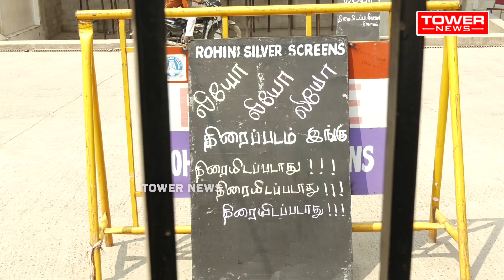படம் release ஆகலன்னா அவ்ளோதான் | LEO Fan Expatiations | Leo Theatre issue | leo fdfs issue